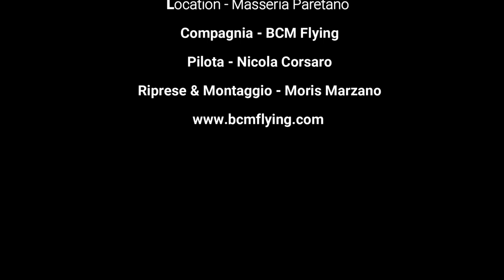VOLO in MONGOLFIERA | Volare in Valle d'Itria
weareinpuglia Turismo & Avventura & Natura, alla scoperta di Nuovi Luoghi ed Attività a forte impatto Emotivo, discipline adrenaliniche, appunti di viaggio suggerimenti su luoghi ed attività da intraprendere.